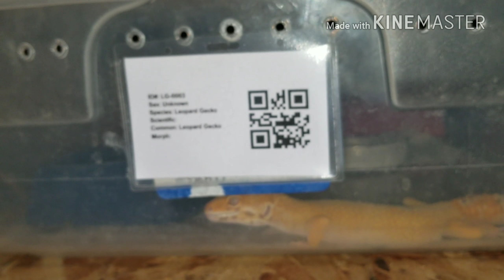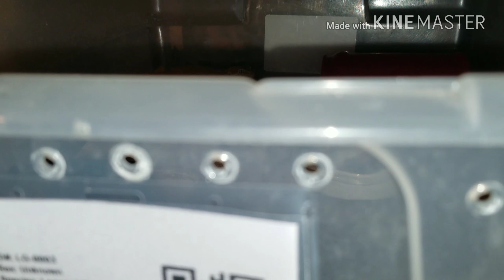Leopard Gecko Dance Of Love